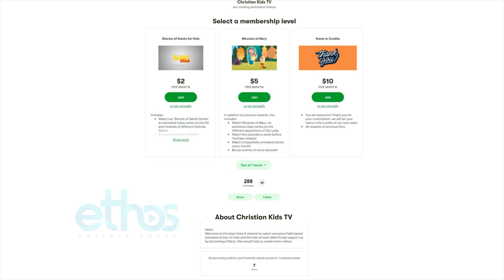Miracles of Saint Anthony | Miracles of Saints Compilation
Please consider donating to help us make more videos. If you donate just $5, the price of your coffee, Christian Kids TV could keep thriving.

Welcome to the Miracles of the Saints series! The lives of the saints, throughout the ages, have inspired admiration and worship throughout the generations. The series presents the miracles performed by these men and women to the children in fun and lyrical words, which the they will enjoy listening to. The videos are fun and lighthearted that will be enjoyed by almost anyone!